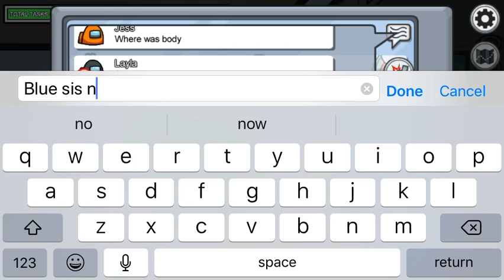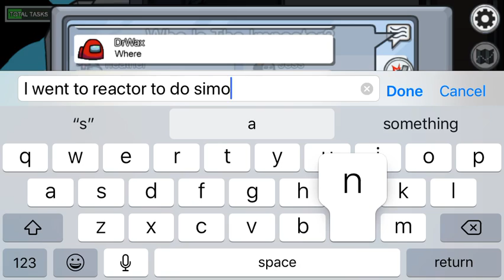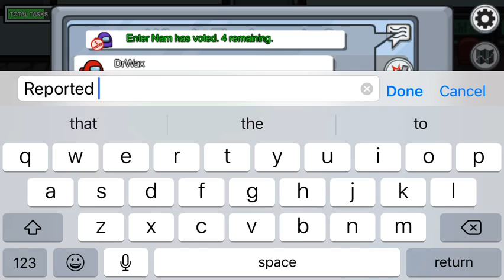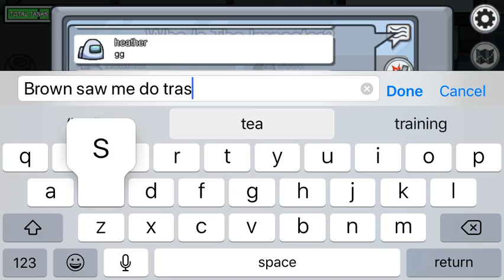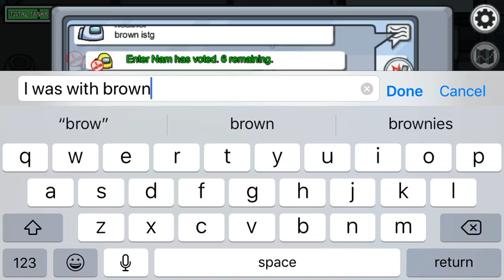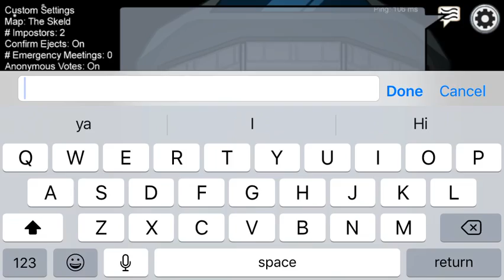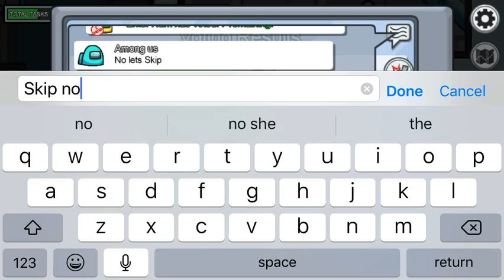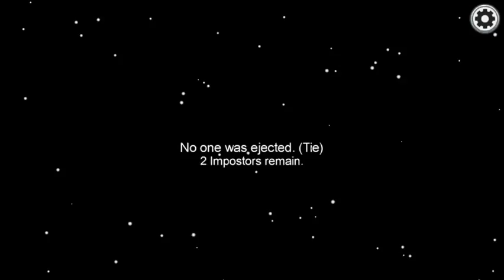Among us Solo (Alex)